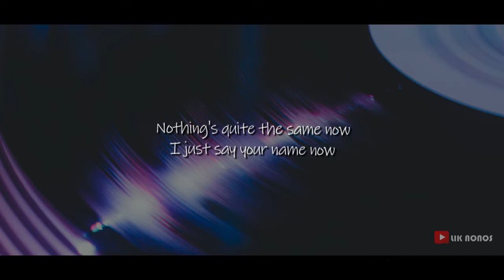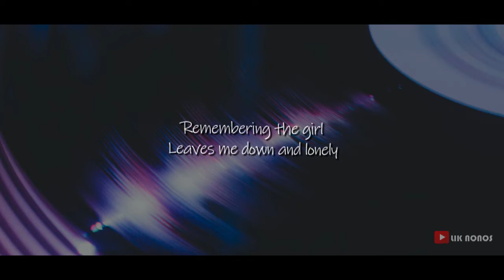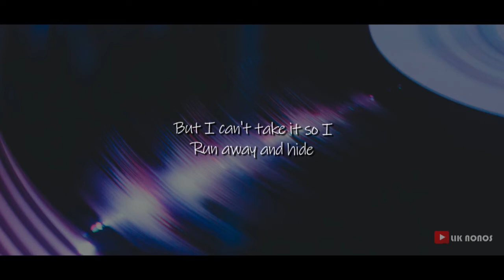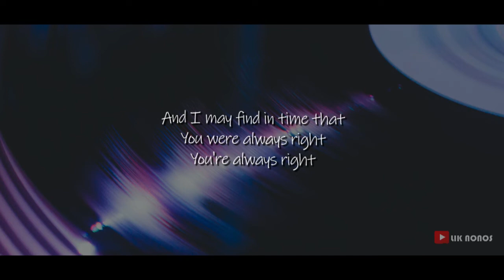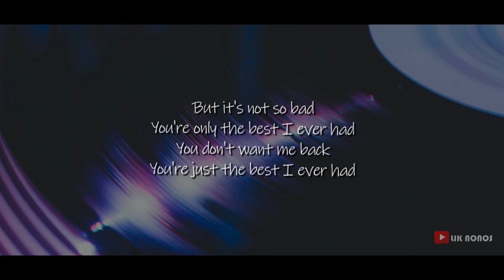Vertical Horizon - Best I Ever Had (Lyrics)